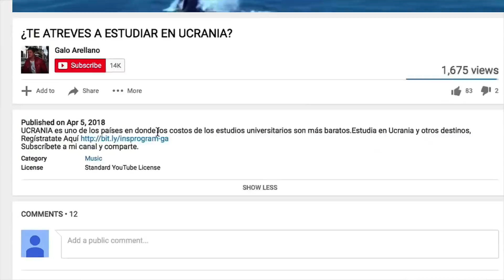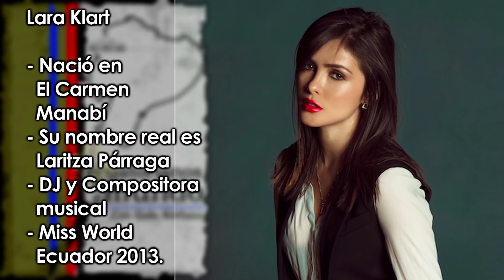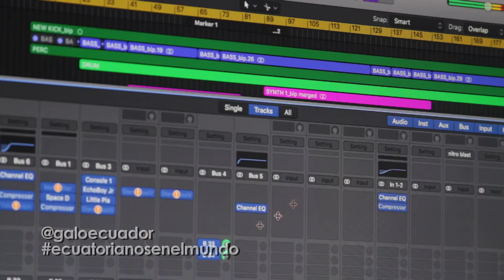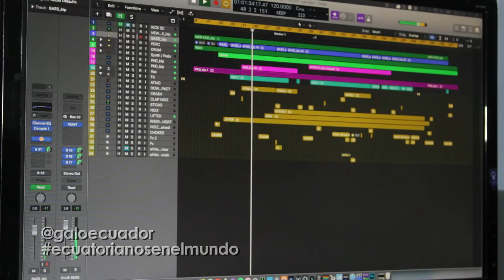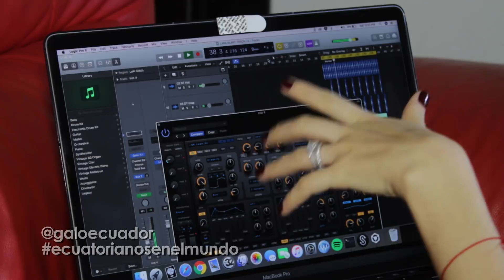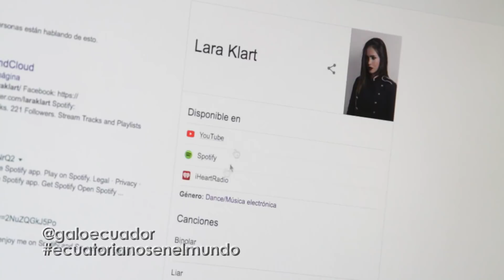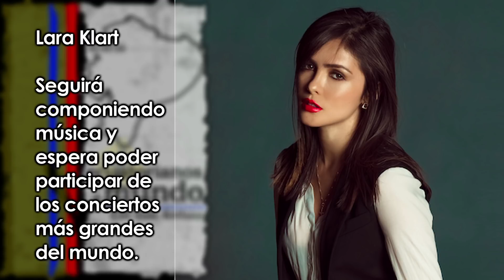LA DJ ECUATORIANA QUE SE ROBÓ EL CORAZÓN DE UN ARISTÓCRATA ESPAÑOL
Deseas estudiar en el extranjero? Están reclutando estudiantes a nivel mundial. ​​Regístrate GRATIS
Lara Klart vive uno de los mejores momentos de su vida, como DJ profesional está ganando terreno en la industria de la música electrónica y el amor está cerca de la realeza española.